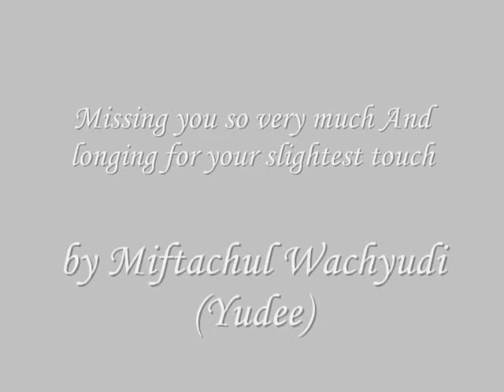Missing you so very much And longing for your slightest touch